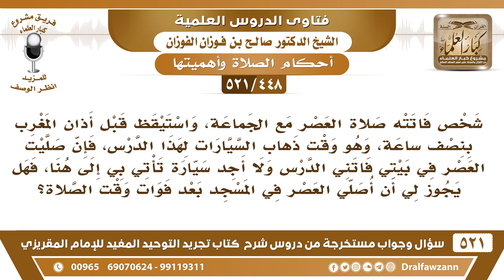[448 -521] طالب علم استيقظ قبل المغرب بنصف ساعة، فهل يركب السيارة ليدرك الدرس ولو فاته وقت العصر؟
-[448 -521] السؤال: شخصٌ فاتته صلاة العصر مع الجماعة، واستيقظ قبل أذان المغرب بنصف ساعة، وهو وقت ذهاب السيارات لهذا الدرس، فإن صليتُ العصر في بيتي فاتني الدرس ولا أجدُ سيارة تأتي بي إلى هنا، فهل يجوز لي أن أصلي العصر في المسجد بعد فوات وقت الصلاة؟
الجواب: لا ما يجوز لك هذا العصر فريضة، وحضورك الدرس هذا مُستحب، صل العصر وتلحق إن شاء الله بالسيارة، اطلب من راعي السيارة ينتظر دقيقتين أو ثلاث دقائق صل وتركب السيارة.
للاشتراك في قناة الشيخ صالح الفوزان

للاستفسار والإقتراحات والدعم
رئيس الفريق
لمشروع كبار العلماء